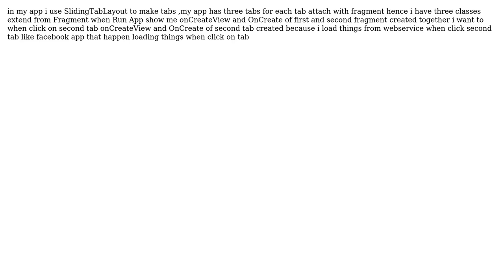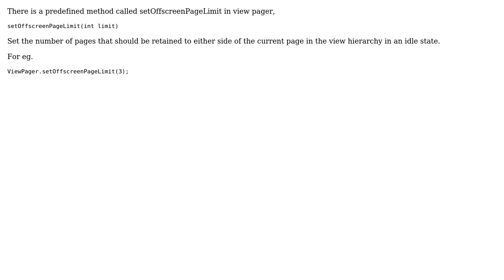manage life cycle of fragments that use in SlidingTabLayout (2 Solutions!!)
manage life cycle of fragments that use in SlidingTabLayout

With thanks & praise to God, and with thanks to the many people who have made this project possible! | Content (except music & images) licensed under CC BY-SA | Music | Images & others | With thanks to user yousef user Madhur user Lingviston and the Stack Exchange Network Trademarks are property of their respective owners. You are responsible for your own actions.